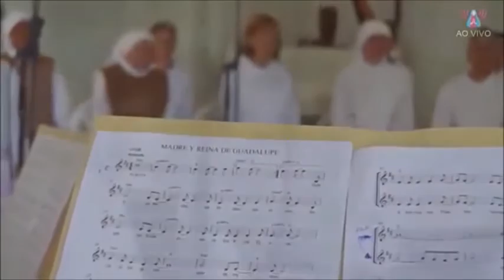MADRE Y REINA DE GUADALUPE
Videoclip realizado pela Comunidade-Luz Flor de Lys (Portugal).
Coral das Comunidades-Luz.

11º Encontro: Música para a Cura e Elevação da Humanidade/11º Encuentro: Música para la Cura y Elevación de la Humanidad/11th Meeting: Music for Healing and Upliftment of Humanity - 23/10/2016 - Comunidade-Luz Figueira/Comunidad-Luz Figueira/Community-of-Light of Figueira - Brasil.

Querida Madre de todas las razas,
Sagrado Espejo de la Justicia Divina,
Cáliz virginal que derramas
la preciosísima Sangre de Cristo.
Ah… Ah…

Te suplicamos ahora y siempre,
de mente, alma y corazón,
Ah… Ah…

Une lo que está separado,
en nuestras consciencias,
libéranos con Tus Rayos celestiales
de la condición humana.

¡Oh Santa Madre de la Nueva Raza!,
ábrenos las puertas
hacia el Sagrado Corazón
de Dios, de Dios.
salva a la consciencia indígena.

(Instrumental)

Querida Madre de todos los pueblos,
que la humanidad vea nacer
la Tierra prometida
por el bien absoluto de todos.

En gloria al Padre,
al Hijo y al Espíritu Santo.
Amén, Amén, Amén, Amén